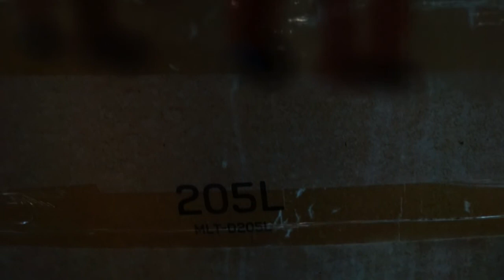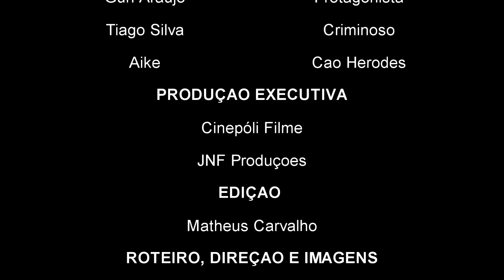Curta Experimental O pesadelo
Sinopse: O que há entre a realidade e a fantasia criada pelos limites da psiquê humana? Um curta experimental com atuação de Guh Araújo, Tiago Silva e Aike.